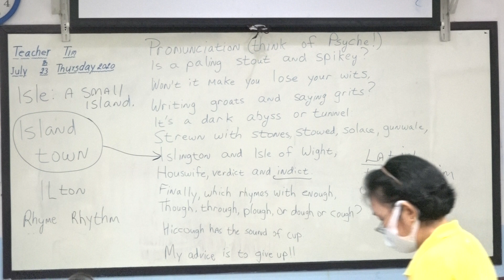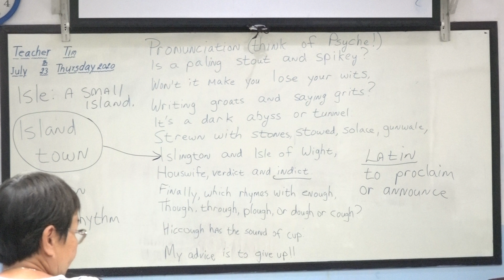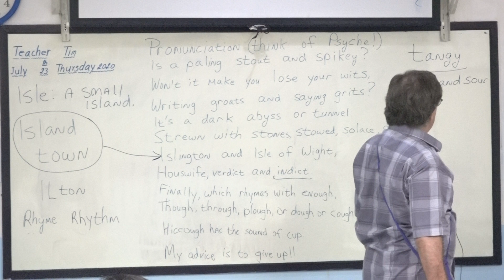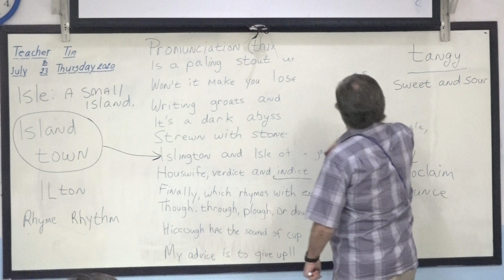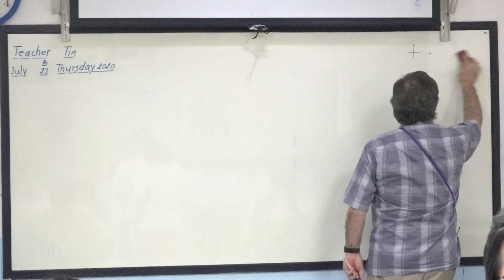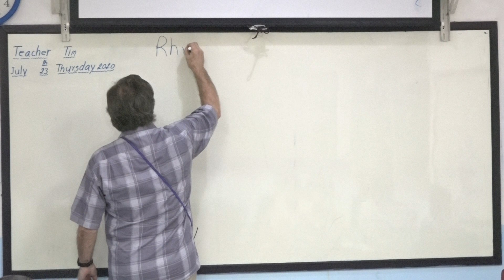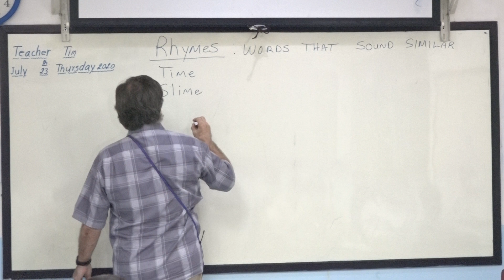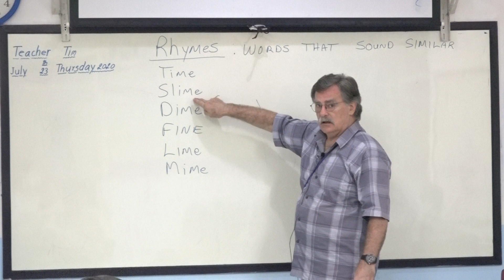Learn English เรียนภาษาอังกฤษ : suraphet 7648 : Teacher Tim, USA., 23 July 2020